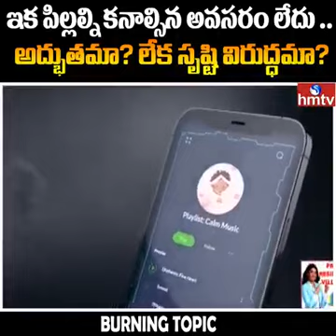28 August 2023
Video from గురిశెట్టి శ్రీనివాసరావు